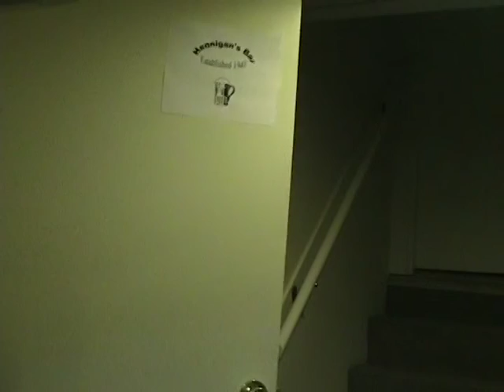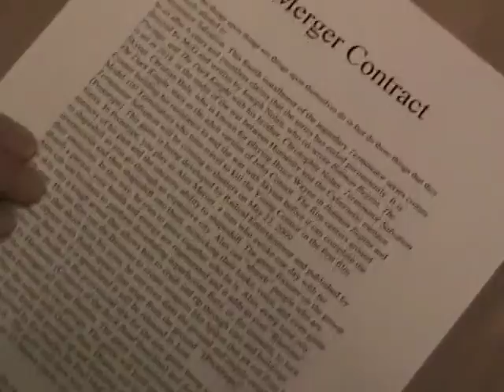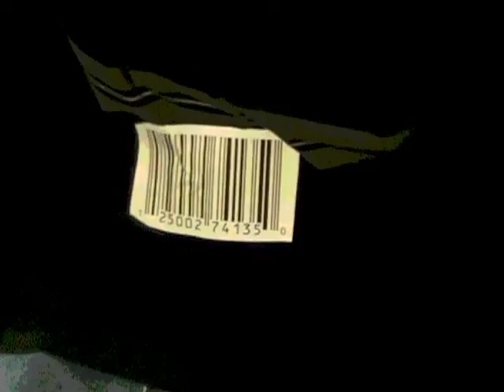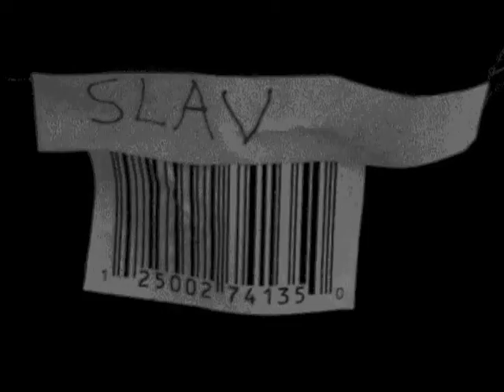The Man Who Sold the World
A Music Video i did two years back for Nirvana's "The Man who Sold the World". Jump cuts and filters are part of the videos style in case you were wondering. Congrats to Chuck for actually playing the song in the guitar scenes.